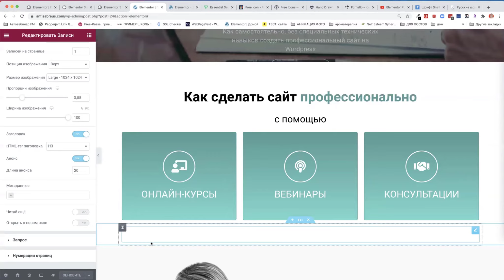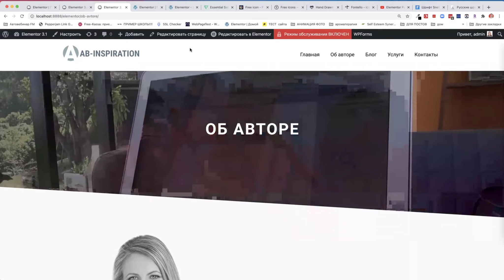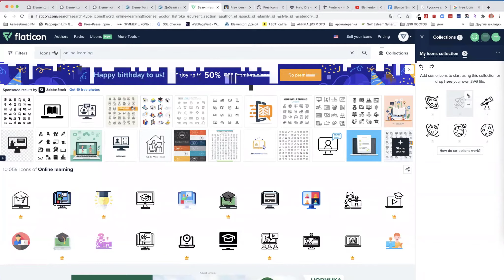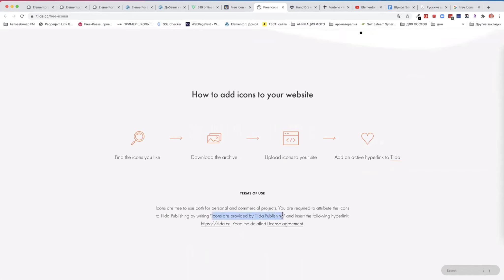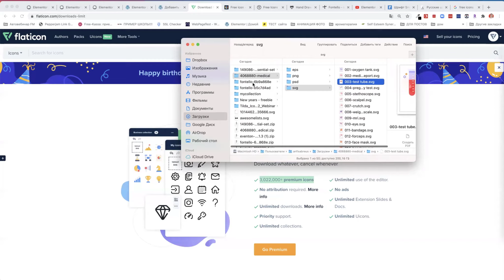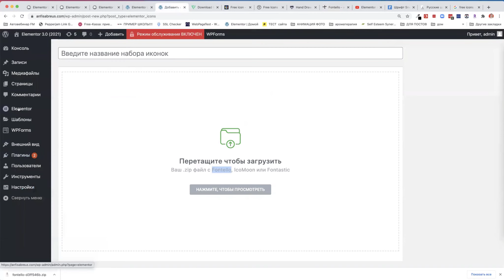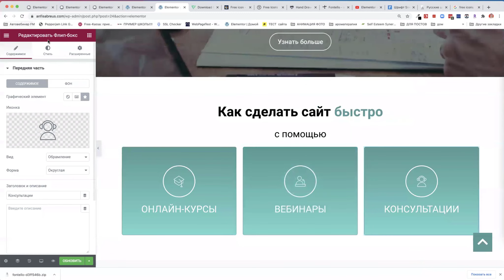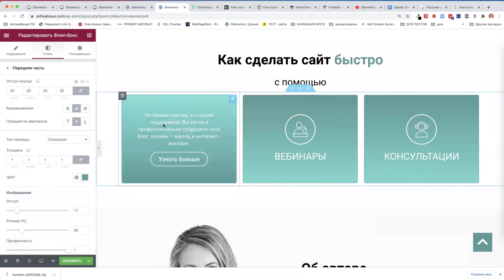№17. Как создать и установить свои черно-белые и цветные иконки на страницу на Elementor Pro.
Содержание:
— Как и где искать иконки для страницы сайта созданной на Elementor Pro.
— В каком формате нужны иконки для загрузки на страницу.
— Что нужно сделать с иконками, чтобы можно было загрузить их в Elementor Pro для установки на страницу сайта.
— Как установить иконки на страницу сайта.
— Что делать если очень хочется установить цветную иконку, вместо обычной черно-белой.